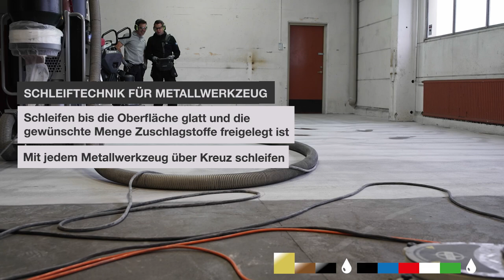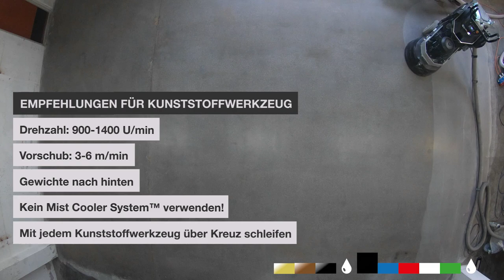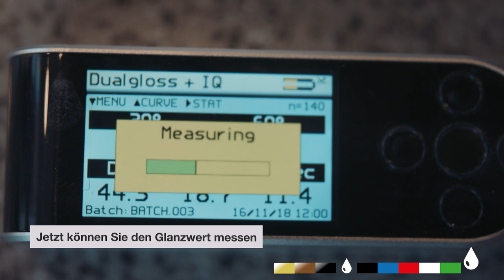So schleift man einen HTC SUPERFLOOR™ – Schritt für Schritt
Das mittlerweile weltweit führende Konzept für polierte Betonfußböden, HTC Superfloor™, nahm vor über 20 Jahren seinen Anfang. Seitdem wurde das Verfahren weiter optimiert und ist heute ein gleichermaßen effektiver wie strukturierter Prozess, der von durch HTC geschulte Unternehmen weltweit angewendet wird. Nun bringt HTC einen Film heraus, der den Prozess Schritt für Schritt beschreibt.

Der gezeigte Anleitung ist lediglich eine Empfehlung. HTC übernimmt keine Verantwortung für das Endergebnis. Befolgen Sie die Bediener- und Sicherheits-Instruktionen.